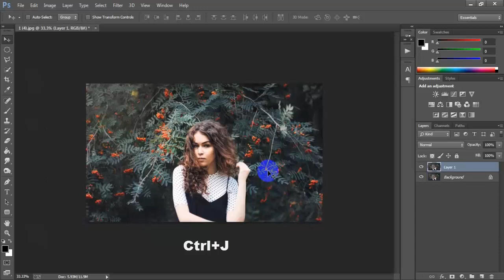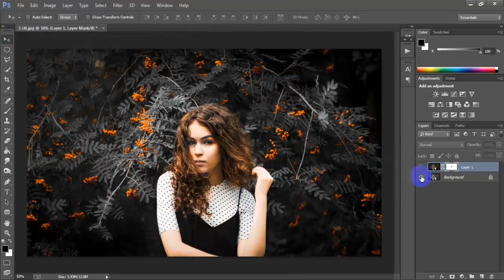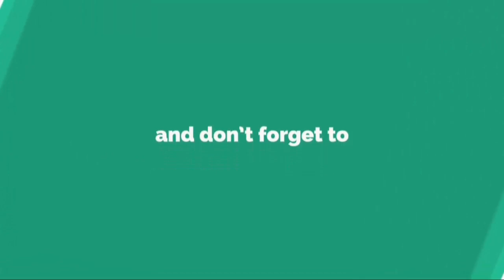Photography Photo Editing Photoshop 2020 | Orange And Gray Color Grading Effect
Today I'll show you How to edit orange & gray color tone effect your photo use camera raw filter.This adobe photoshop editing color correction tutorial help for every beginner.Please Like | Comment | Share and Don't forget to SUBSCRIBE to Me!

►►►►Follow Me►►►►.